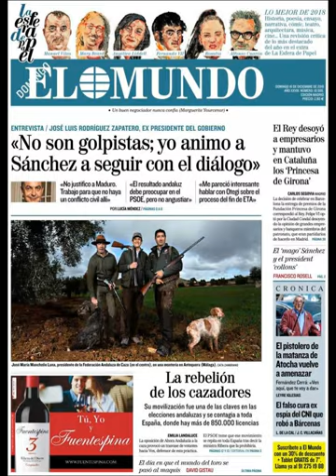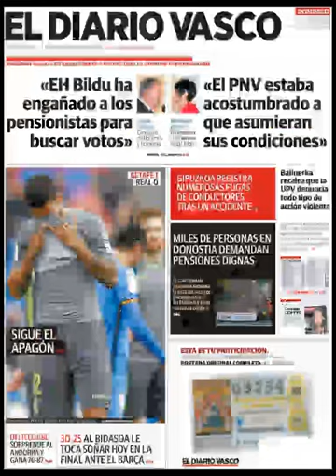Noticias Domingo 16 Diciembre 2018 Titulares Portadas Diarios Periódicos España Spain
Principales Titulares de Noticias en Portadas Diarios Periódicos Españoles del Domingo 16 de Diciembre de 2018 ¿Que le Parecio este día?